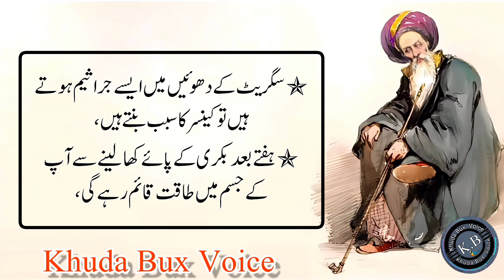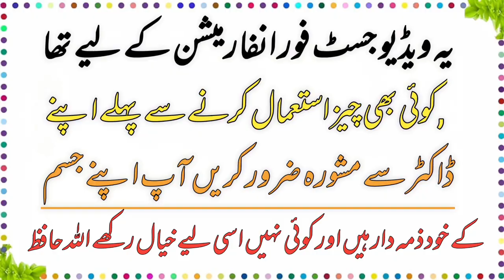Khany Ky Bad Pani Na Piya Kren Jawan Rahy Gy || Do not drink water after eating || Khuda Bux Voice